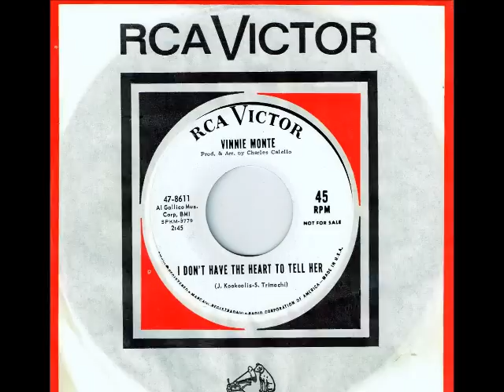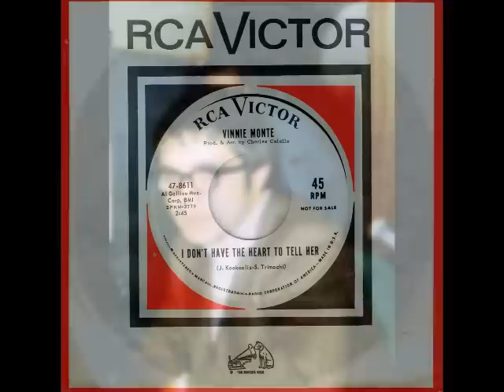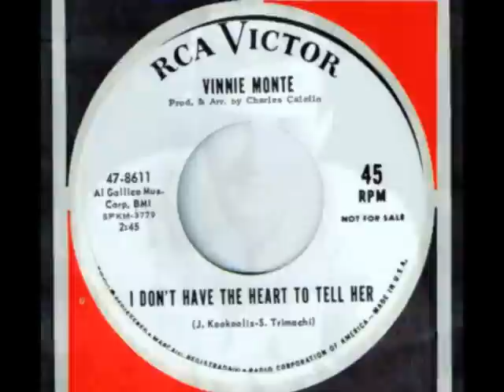Vinnie Monte (Charles Calello) - I DON'T HAVE THE HEART TO TELL HER (1966)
NO COPYRIGHT INFRINGEMENT INTENDED - (RCA Victor 8611)  Out of New York, this 1966 release is last of about twenty singles issued by Vinnie Monte (Vincent Montenegro) between 1956 and 1966 over seven different labels.  Sounding very much like Gene Pitney, singing above a usual classy Charles Calello backing track, this swan song single by Vinnie Monte had all the elements of a hit but unfortunately it wasn't to be.